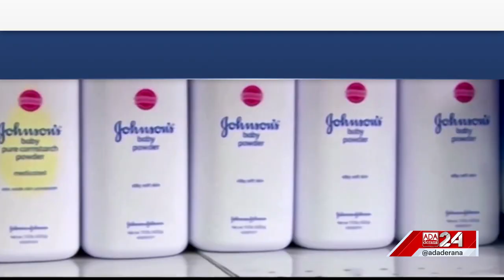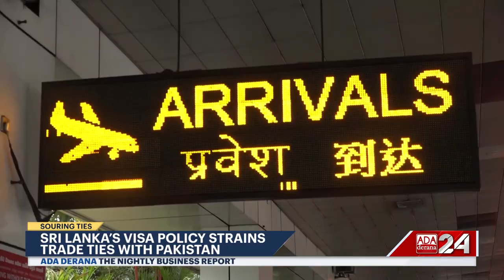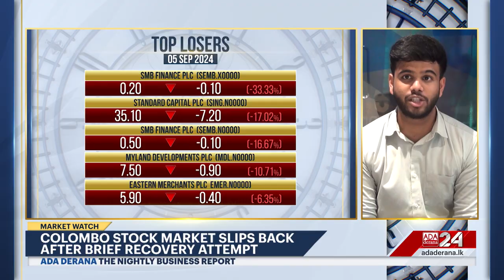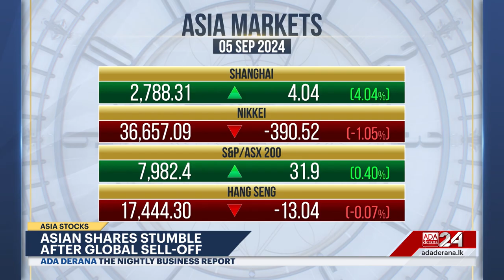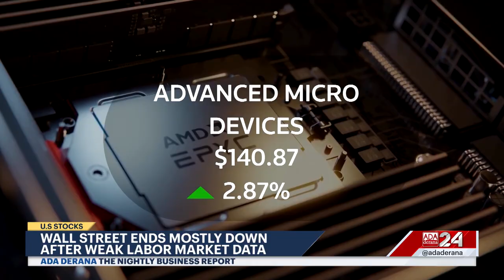The Nightly Business Report | 05th September 2024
➡️ CBSL Governor updates Parliament
➡️ Middle East war disruptions
➡️ Colombo stock market slips back
➡️ J&J reaches agreement